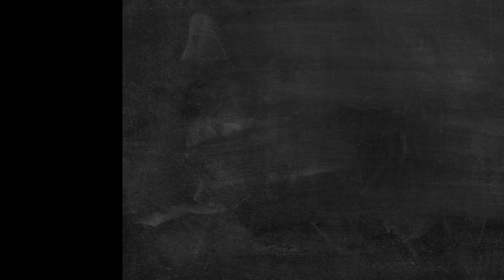വായനവാരാചരണം | Day 4 | L.F L.P School | Dolours Church [കവിപരിചയം - ഉള്ളൂർ.എസ്.പരമേശ്വരയ്യർ ]